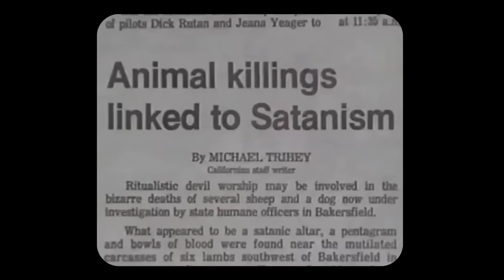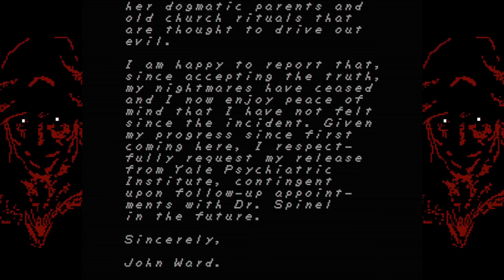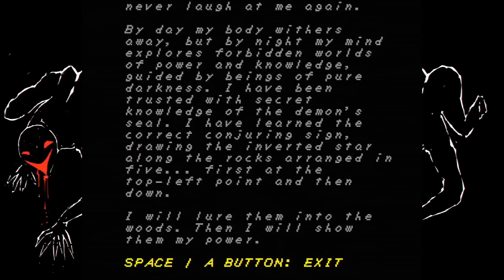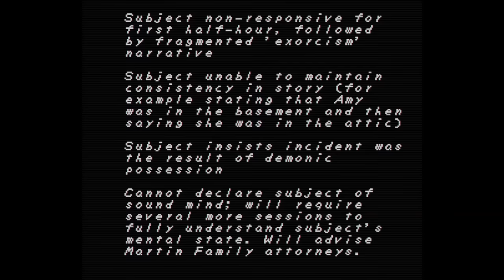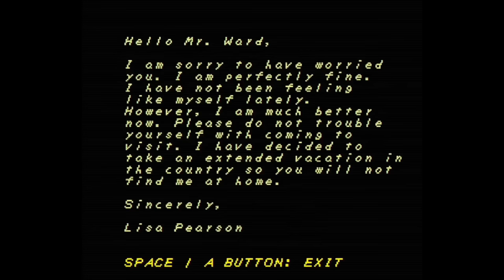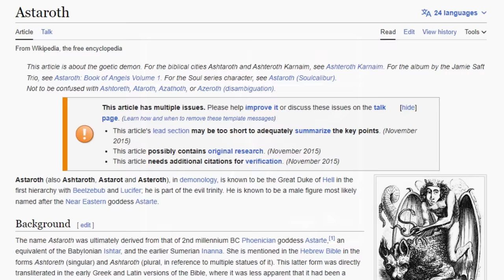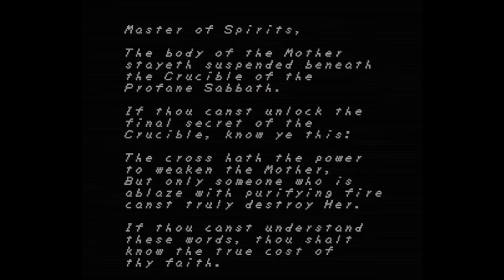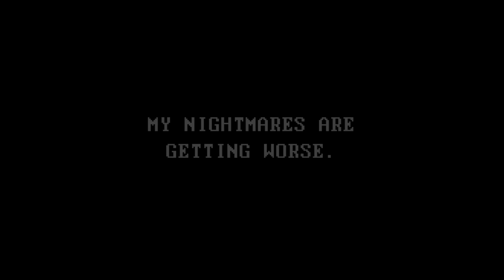Grasz księdzem. Wypędzasz demony. Srasz ze strachu. FAITH: The Unholy Trinity. | Cała historia.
Jeden z najbardziej niedocenionych horrorów ostatnich lat. Historia o wierze, demonicznej wojnie i przezwyciężaniu samego siebie.

Po ponad miesiącu w końcu gotowy, muszę robić krótsze filmy w końcu x'DD

SPIS TREŚCI:
0:00 - INTRO
1:31 - ROZDZIAŁ I - Egzorcysta za niecałe trzysta
28:31 - ROZDZIAŁ II - Koszmary
1:16:32 - ROZDZIAŁ III - Bluźniercza Trójca